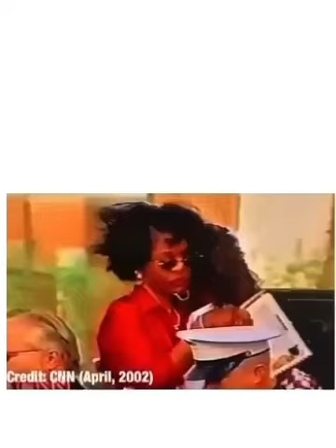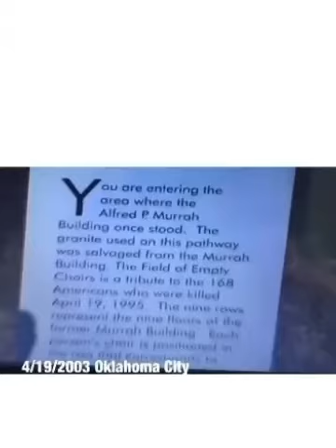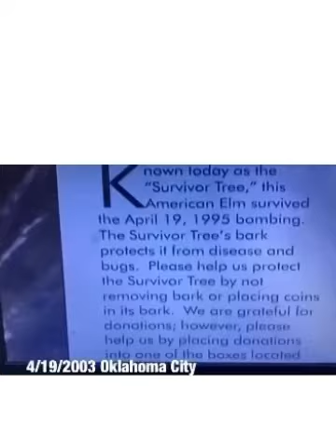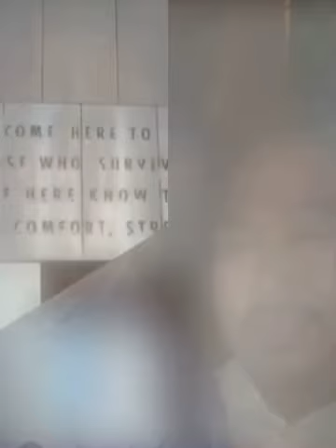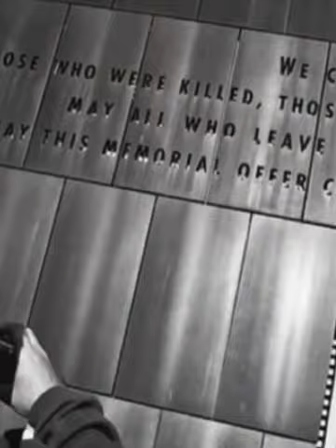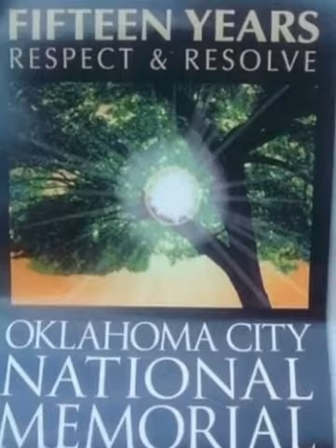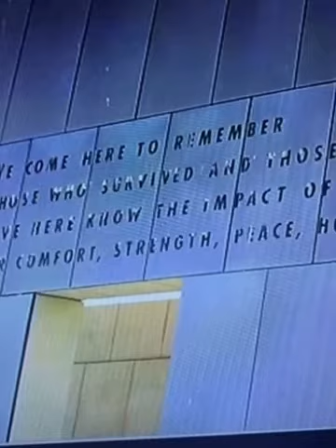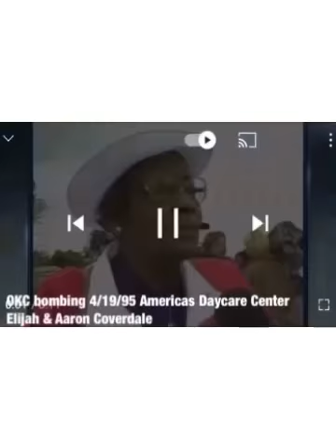Dads & Daughters Show: OKC Bombing 4/19/95 Tribute: Sept 11th / OKC Family Exchange (2002-2021)